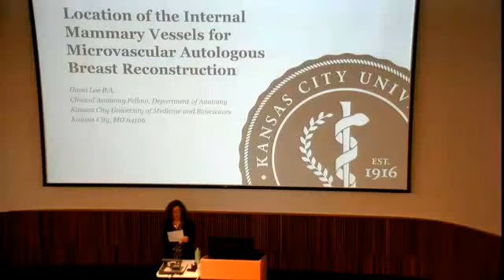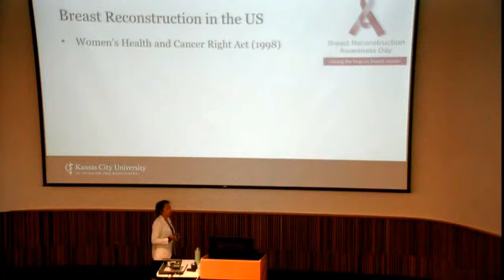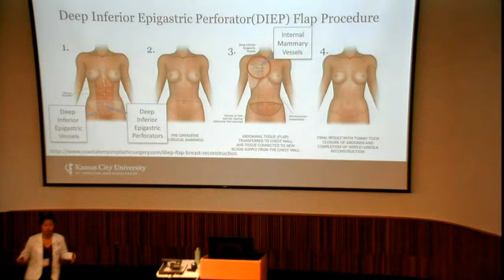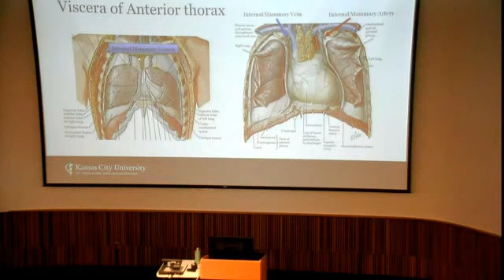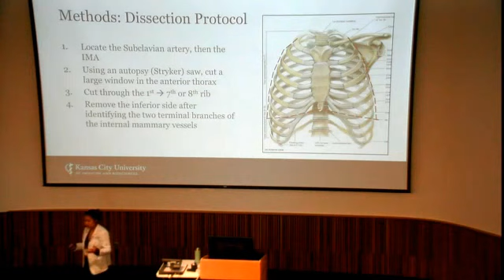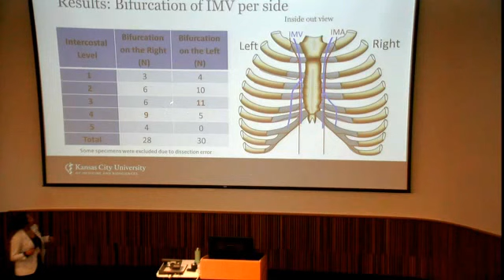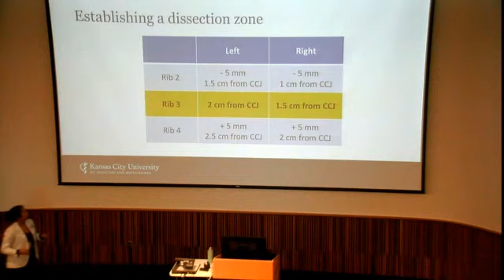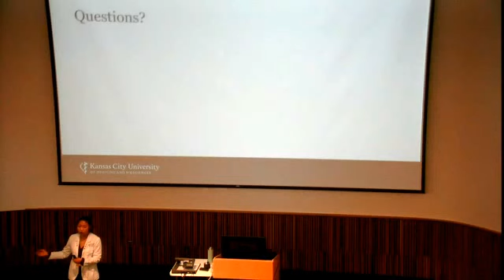KCU - Kansas City University of Medicine and Biosciences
Location of the Internal Mammary Vessels for Microvascular Autologous Breast Reconstruction

Dami Lee B.A.
Clinical Anatomy Fellow, Department of Anatomy
Kansas City University of Medicine and Biosciences

research symposium 3/22/17